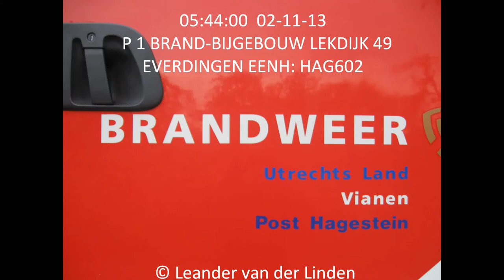Brandweer Hagestein: Brand bijgebouw voetbalvereniging Everstein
Brandweer Hagestein is zaterdagmorgen 2 november uitgerukt naar een brand in het verenigingsgebouw van voetbalclub SC-Everstein. De brand ontstond in een aanbouw achter het gebouw waar de elektra en het gas zit. In verband met kans op uitbreiding heeft de brandweer met een kettingzaag een deur geforceerd om naar binnen te komen. Het vuur bleef beperkt tot het elektrahok en was snel geblust. Bij controle werd echter nog een gevaarlijk verhoogde gasconcentratie in het gebouw gemeten. Een kleine lek in de gasleiding was de boosdoener. De brandweer heeft daar meteen actie op ondernomen en de gassen met water neergeslagen zodat er geen directe gevaar meer was voor de omgeving. Energiebedrijf Youlz werd gewaarschuwd en heeft het gas afgesloten.  Het bestuur van SC-Everstein heeft de wedstrijden van 's ochtends afgelast. Voor de wedstrijden van vanmiddag word gekeken in hoeverre ze kunnen doorgaan. Over de oorzaak van de brand is nog niets bekend.